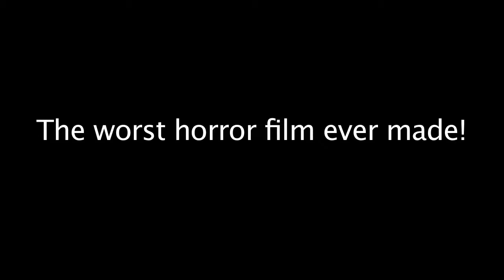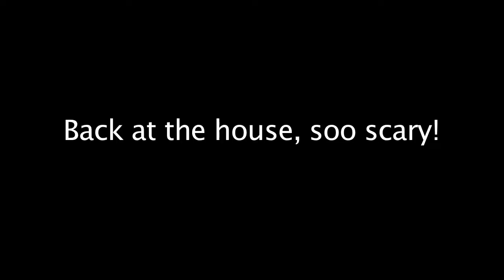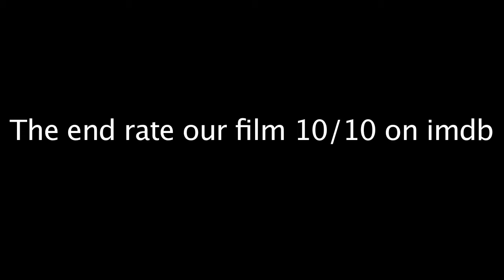The worst horror movie ever!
A sequel to the fantastic action movie made by director Michael Gay and actor Brad Shit, rate 10/10 on imdb now!!